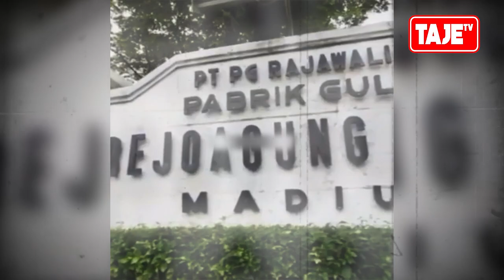Misteri Penampakan Kuntilanak Di PG Rejo Agung Madiun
Misteri Penampakan Kuntilanak